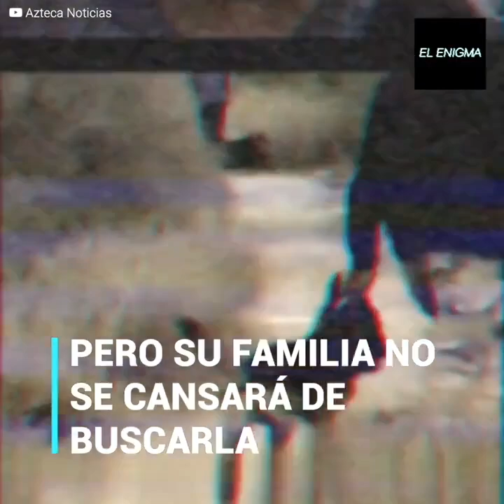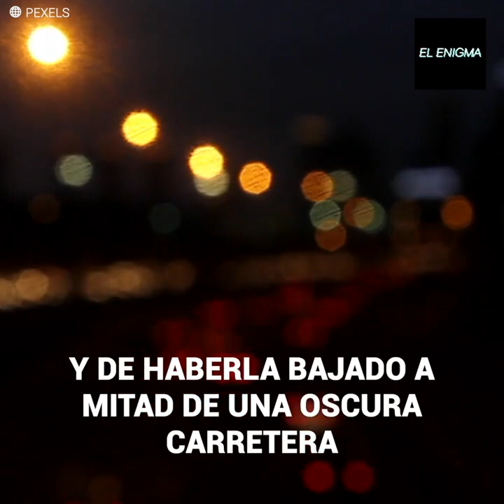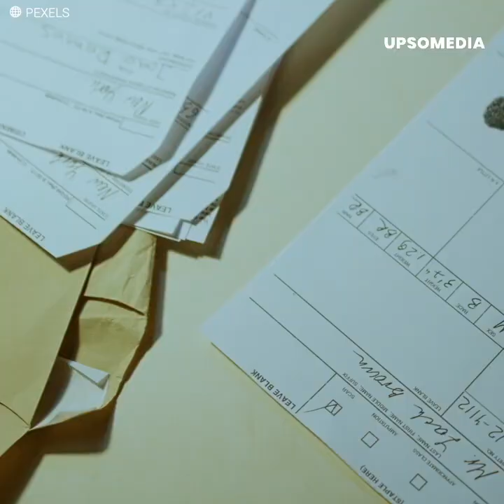Sus amigos acabaron con ellas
Súmate a nuestra comunidad Upsocl